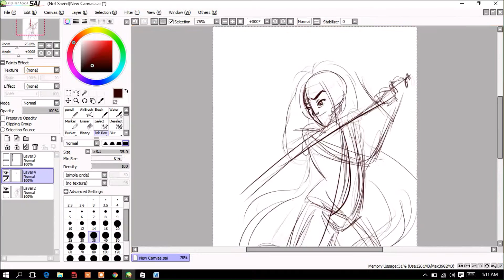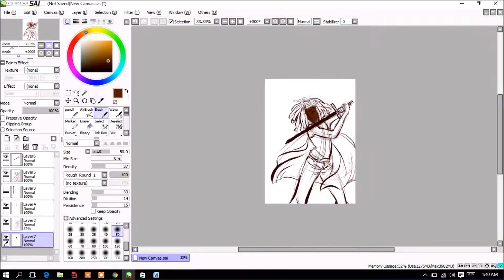DAY 3 || Draw Everyday || MICHONNE SKETCH!